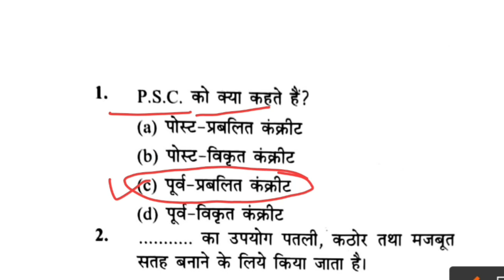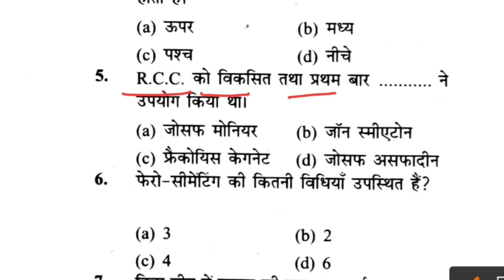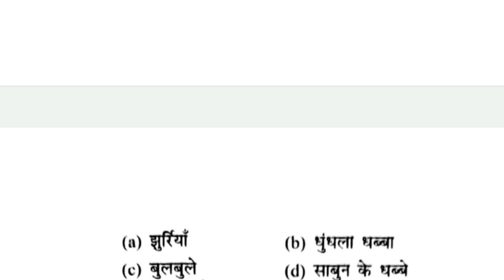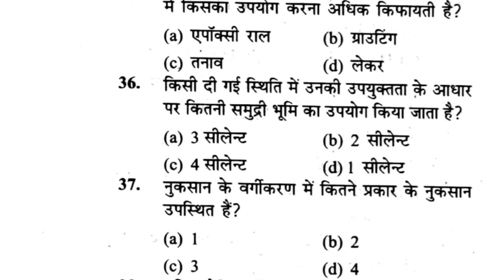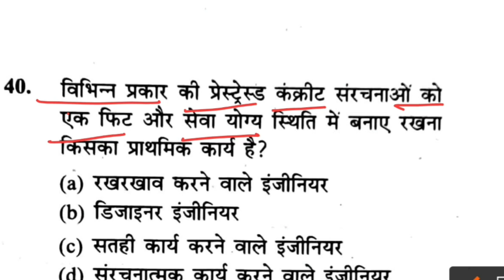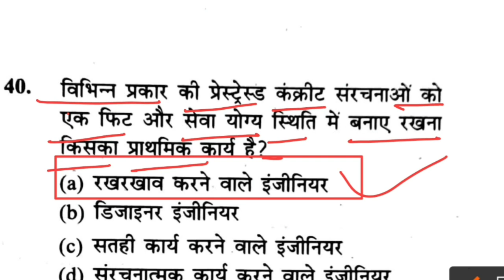Repair And Maintenance Of Buildings #6 || Objective Questions || Civil 6th Semester || By Amit Sir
CMAED (MCQ) ALL VIDEOS

Repair (MCQ) ALL VIDEOS

Drawing (MCQ) ALL VIDEOS

Quantity Surveying (MCQ) ALL VIDEOS

DSS (MCQ) ALL VIDEOS